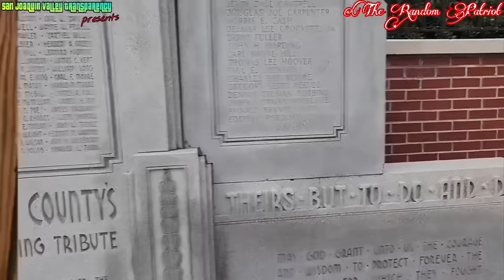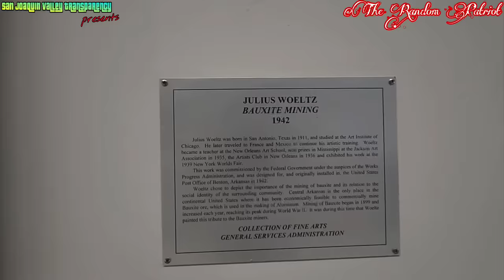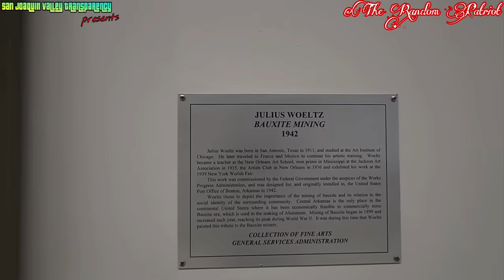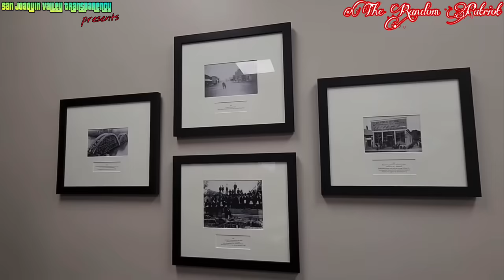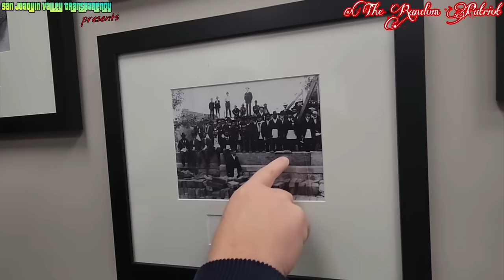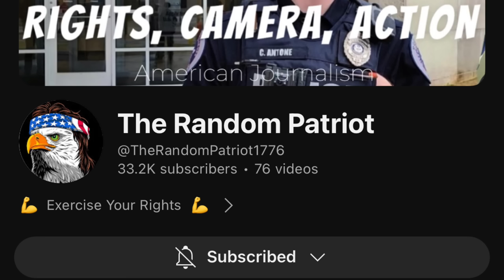Supervisor puts ROOKIE in check - But it doesn’t end there!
Channel Members

Jessie Zepeda
F.I.R.M. Audits
LoKi VoN DooM
Autumn Coleman
shedding some light
Alicia Melendez
Stephen Enloe
Lilo Tais
Spekz
Brooke Cameron
Ronnie Dudley
Ross Bailey
Hog_hunter
Christopher Caldwell
Shyhy420
John Sullivan
John W Tobin
Auditing with Smiley!
Jay Way
Danielle Denardo
Captainkirk 710
Walt K
Remy
Joseph Jones
Anthony Soil Sr
Deanna Nace
MBH
James Shay
Vũ Tuấn
Kieran Tibbitts
Vincent Shaw
Vigil Antioch
Ammar Najjar
BUZZ🐝
Richard A
Noble Savage
Gryphon 502
Anthony Duran
Dee Dee
camille schwindt
Cooper Dog
Gabylicious Esquivel
Jimmie Barton
Midwest Accountability
68 SH⨁TTS
Outlaw Copwatch
PublicLandAnarchist
My Socrates Note
frenetic1

Patrons

5ive Se7en
Patrick Rubendall